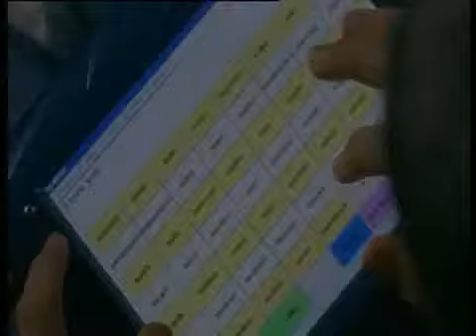Scope Commercial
showreel